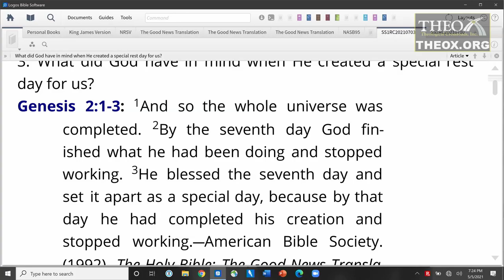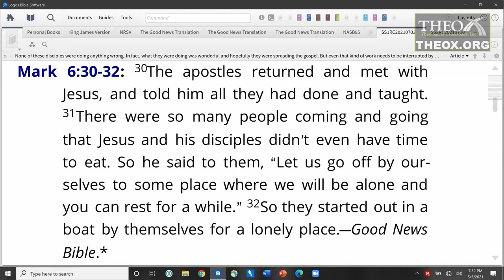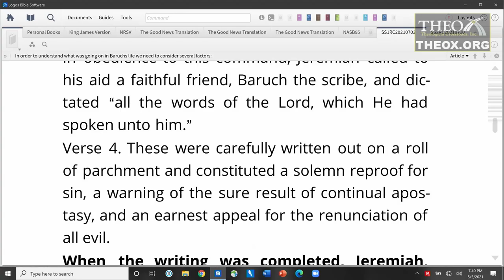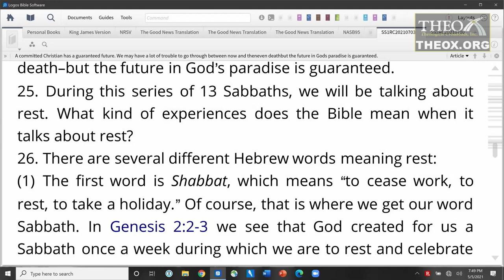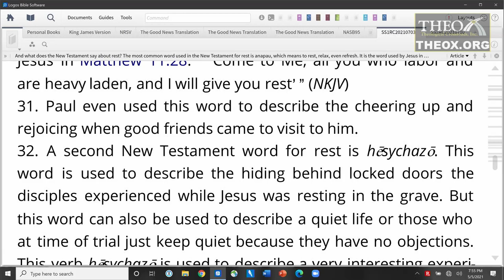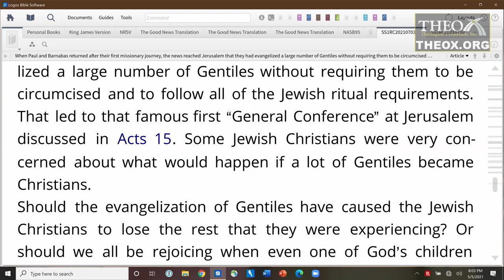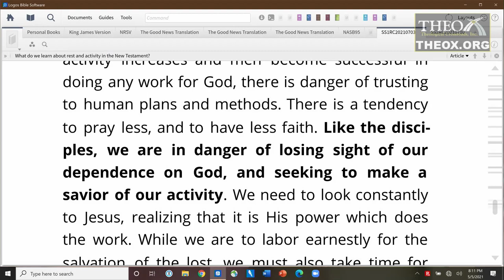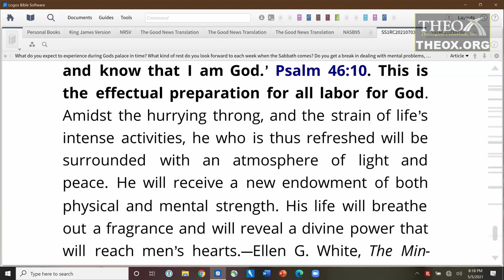1. Living in a 24/7 Society (July 3) Ken Hart Sabbath School 2021 Quarter 3 Lesson Resting in Christ